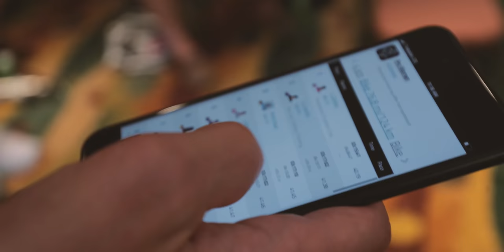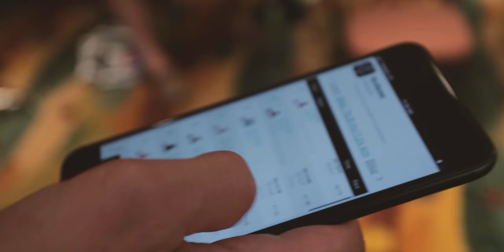My 2019 KONA experience.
There’s a lot to celebrate in sport, even on our lowest days. We take you behind the scenes in one of the toughest days of Sarah’s career, the 2019 Ironman World Championship. It’s a bit raw and emotional, but also we hope that you see it as we do: an ode to why we push our bodies so hard and what we put into our pursuit.